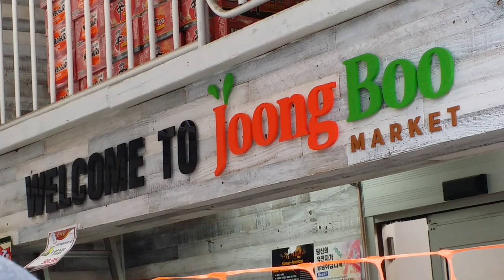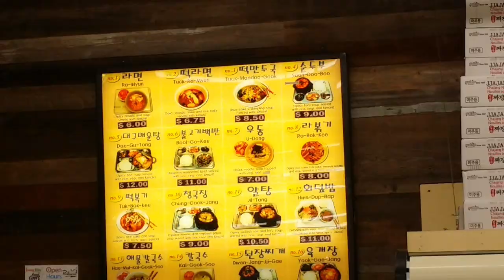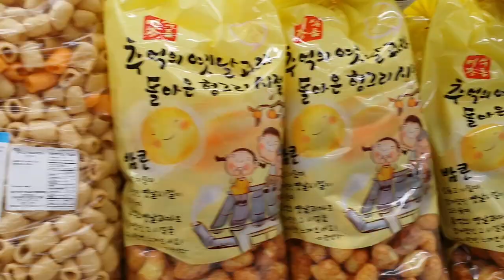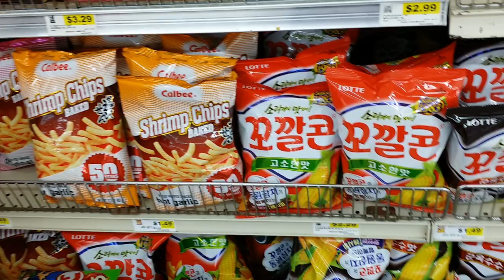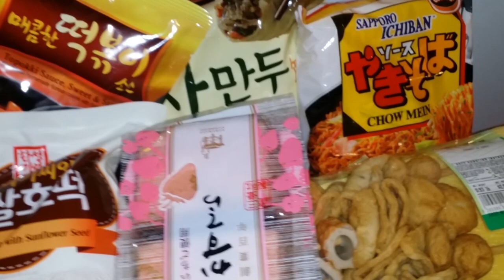Out Of The Basement - Ep 16 - Joong Boo Market "Snack Time!"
What's up everybody! I checked out Joong Boo Market here in Chicago and got a bunch of delicious foods and snacks! Come check it out!!

Joong Boo Market
3333 N Kimball Ave, Chicago, IL 60618